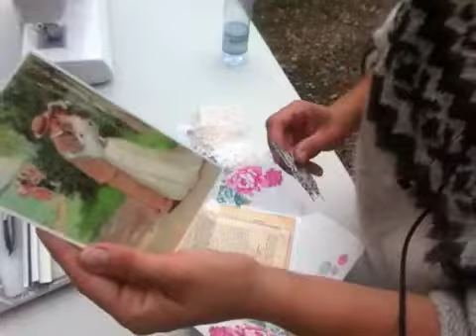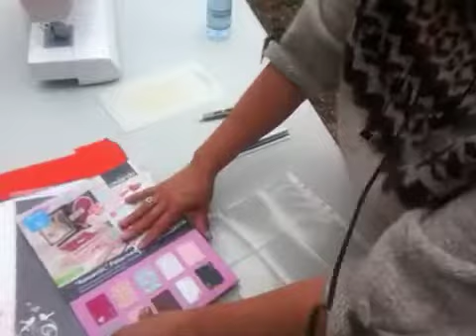Project share and how I make a pocket letter in paper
I finished two bags and some paper Projects
And i made a turtorial on a pocketletter.